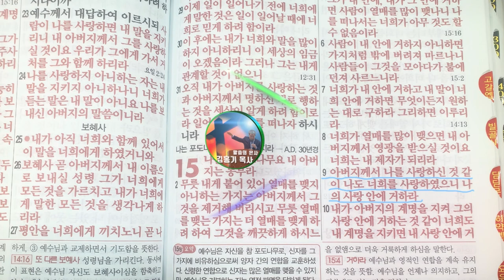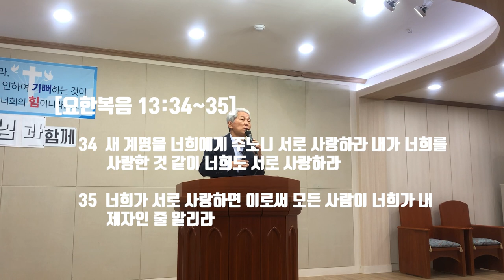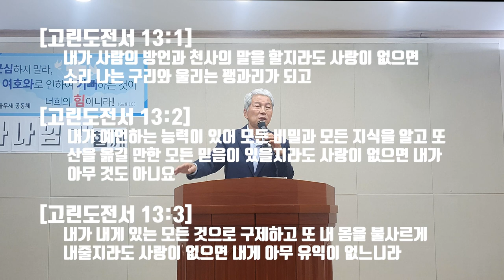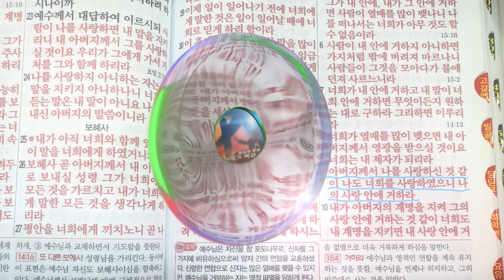내 안에 거하라. 주님 사랑 온누리에.....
CCM(복음송)으로 유명한 '다윗과 요나단'의 은혜 넘치는 '주님 사랑 온누리에' 라는 음악이 있습니다. 이와 연결되는 들무새교회 김홍기목사 말씀선포 및 성경 은혜나눔 방송으로 사무엘상 16장과 요한복음 15장을 살펴보며 "너희는 서로 사랑하라. 그리하면 너희는 나와 함께 먹으리라"는 말씀의 숭고함을 찾아 봅니다.

PS ; 설교와 관련한 음악은 새롭게 만든 음악전문 [들무새 복음찬송] 체널에 업로드한 다윗과 요나단의 '주님 사랑 온누리에' (링크 주소) ; 에서 시청하실 수 수 있습니다.  거듭 감사 드립니다 !